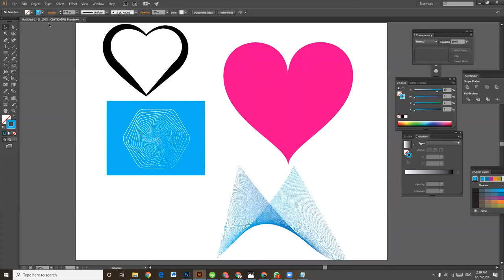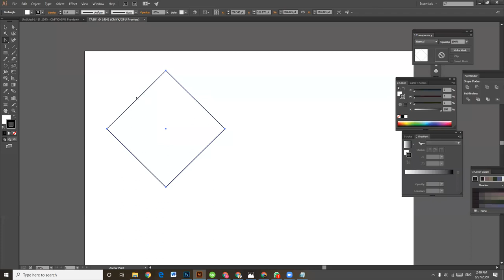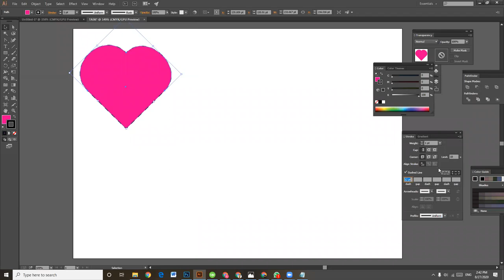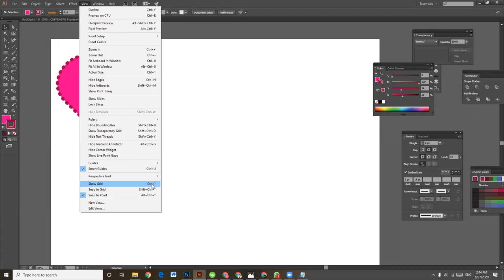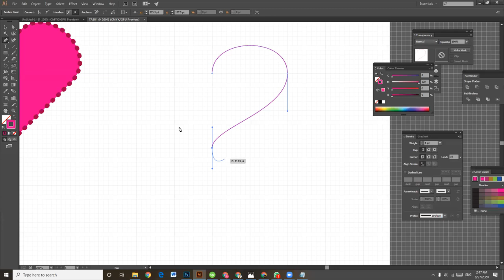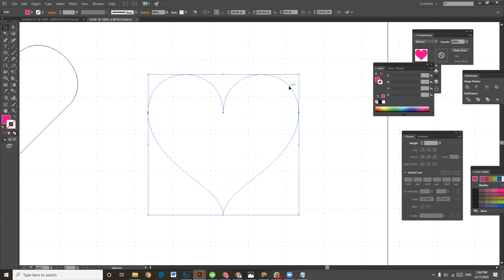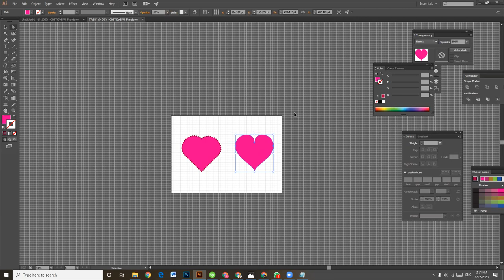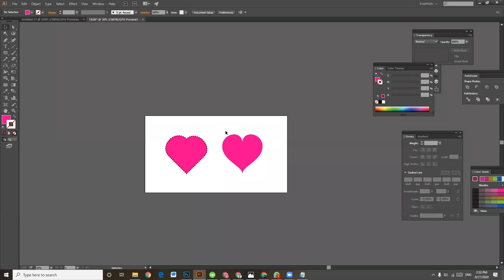Create Heart in adobe Illustrator Using Shape and Pen Tools.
Create Heart shape  Using Adobe illustrator  pen Tools and Shape